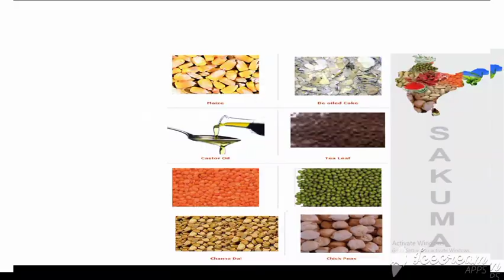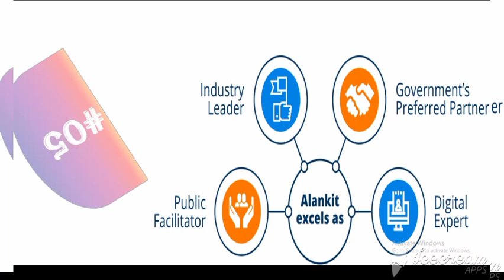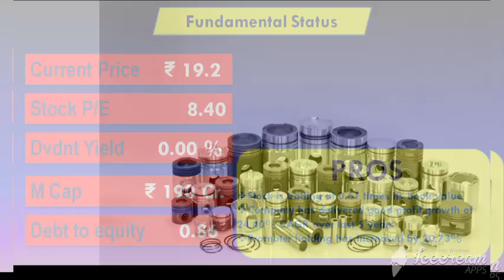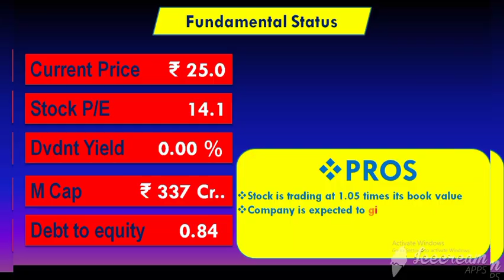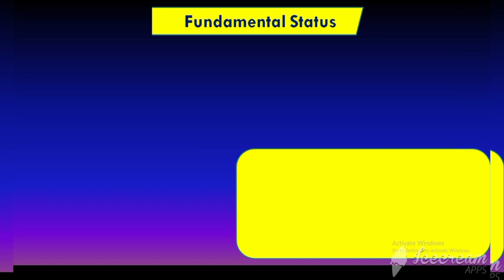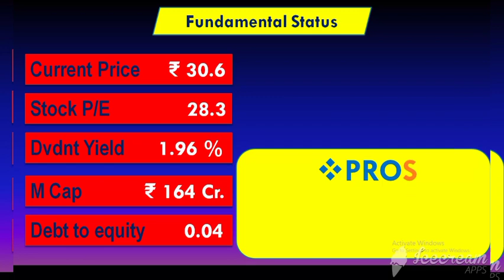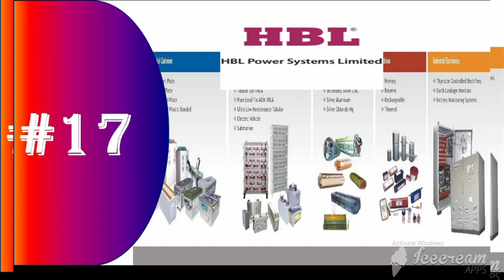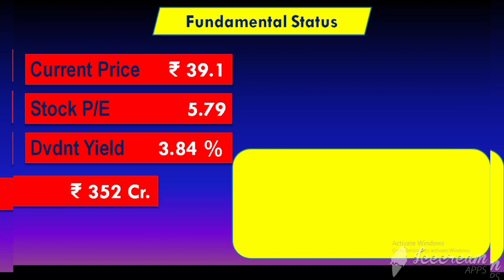₹ 50 से कम के 20 दमदार शेयर, Portfolio में लगाएंगे चार चांद । कर्ज मुक्त शेयर 2021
Fundamentally Best Stock Below 50 | 20 Quality Stock Under 50 | Debt Free Stocks

Multibagger Low Price Stocks Collection Under   ₹50

Angel Broking में Free Demat Account Open करने के लिए Link ⤵️ पे  Click करें

To Open DEMAT account , Register on the below link ..

-1st Year AMC Free

-Delivery Trades Free, Intraday/f&o @ Rs20

and many more else,

To Be A Free Sub-Broker In Angel Broking